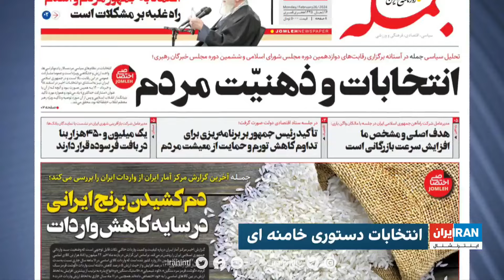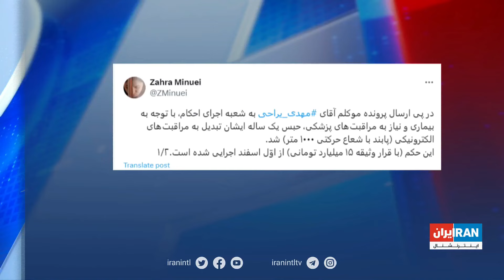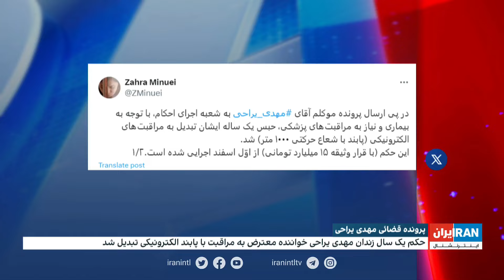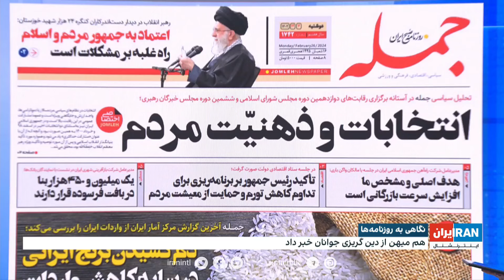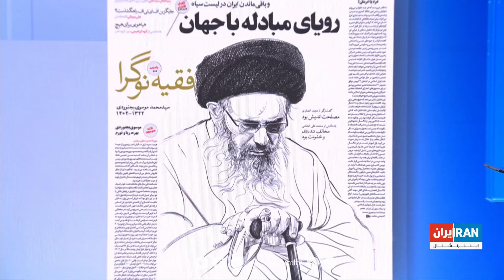اخبار نیم‌روزی| دوشنبه، ۷ اسفند